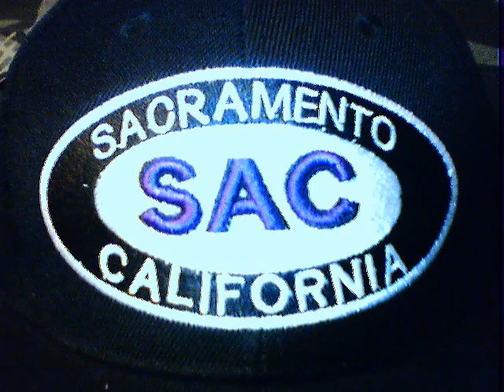FUNK 54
FUNK